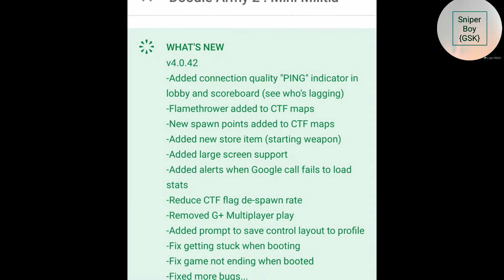#6 Mini Militia Play With Letest Update 4.0.42 in Outpost 1vs1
Hi Guys Today I Will Show You Mini Militia Letest Update 4.0.42 Official Lunch In Play Store Download This Version And Enjoy New Gun And New Symbol Download Link Is 👈 Music By NCS Desmeon - Hellcat - NCS - Release and Disfigure - Blank - NCS - Release.